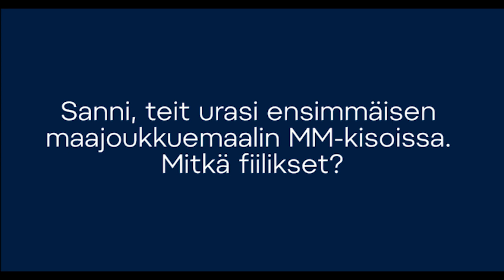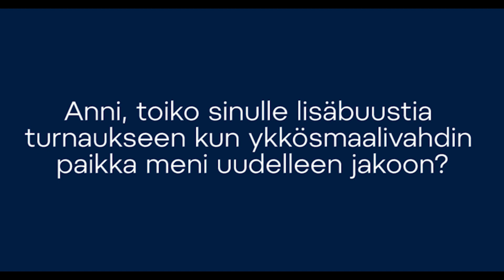Suomi puolivälierävoittoon Tshekkiä vastaan – Videohaastattelussa Sanni Vanhanen ja Anni Keisala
Sanni, teit urasi ensimmäisen maajoukkuemaalin MM-kisoissa. Mitkä fiilikset? Mitä joukkuekaverit sanoivat sinulle maalin jälkeen? Anni, oliko tämä nollapeli sinulle kovemman työn takana kun ROC-pelissä? Anni, toiko sinulle lisäbuustia turnaukseen kun ykkösmaalivahdin paikka meni uudelleen jakoon? Sanni, miten kommentoit itseäsi pelaajana? Pitäisikö teidän mielestä turnausjärjestelmää muuttaa? Sanni, miten tyytyväinen olet suorituksiisi tähän mennessä näissä kisoissa? Anni, kuinka kova itseluottamus sinulla on tällä hetkellä?